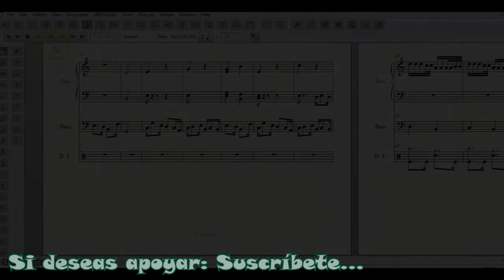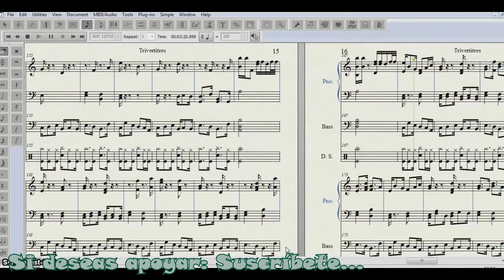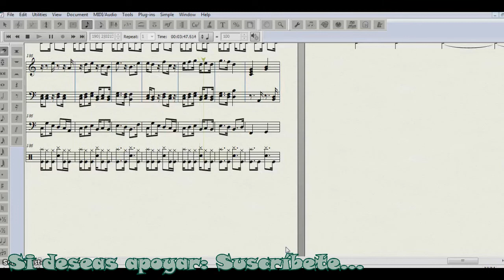Trivertitres-Sinfocaos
MI INSTAGRAM: @sinfocaos

Composición propia, para piano, bajo y batería...
A trivertrirse!